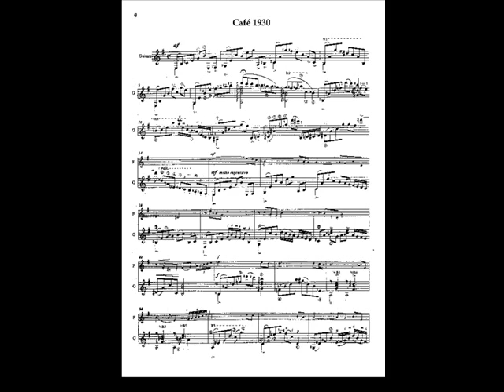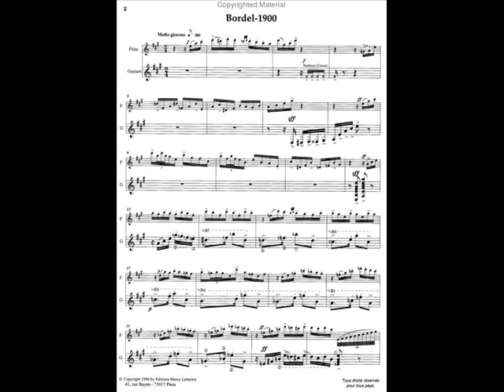Astor Piazzolla - Histoire du Tango: Cafe 1930 e Bordel 1900 - Ugo Piovano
Da "Histoire du Tango":
Cafe 1930 - Bordel 1900
Ugo Piovano, flauto
Fabio Rizza, chitarra
Fa parte del concerto "Il concerto dell'Avvio"
Torino, 22 febbraio 2007
Teatro Piccolo Regio